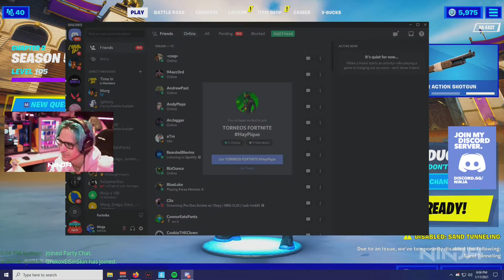Fortnite BEST Streamer Moments Of The Day Compilation #80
@HazzaMore - "grefg where are you taking me!"
@1Digger4 - "Fortnite with... some iconic people?"